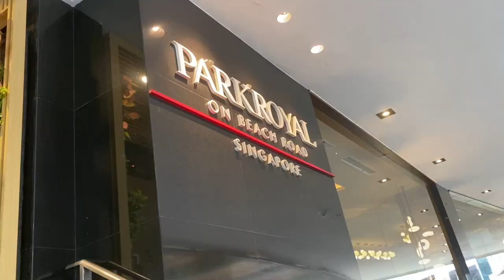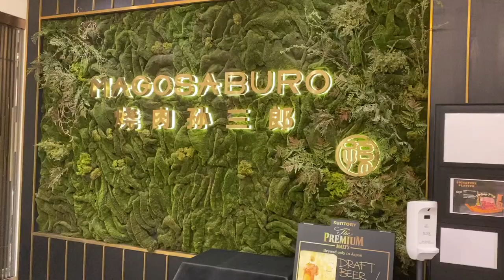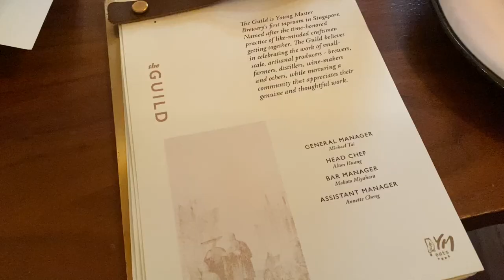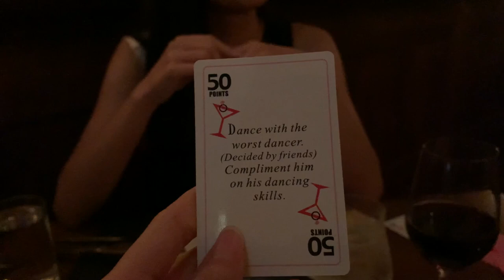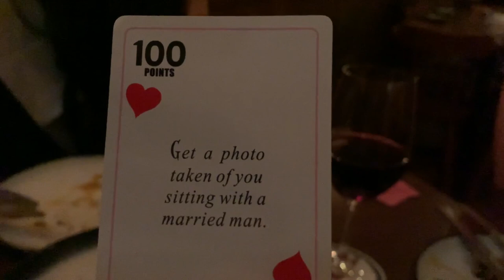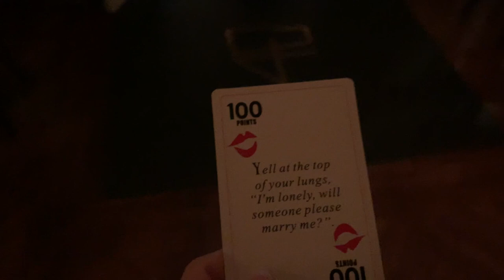MY BACHELORETTE PARTY WEEKEND VLOG IN SINGAPORE | Axe Factor Axe Throwing Giselle's Bride To Be EP16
Here's my Bachelorette Party / Hen's Night with my bridesmaids over the weekend! It was a great 3D2N with my girls and huge thanks to everyone of them for the amazing weekend!